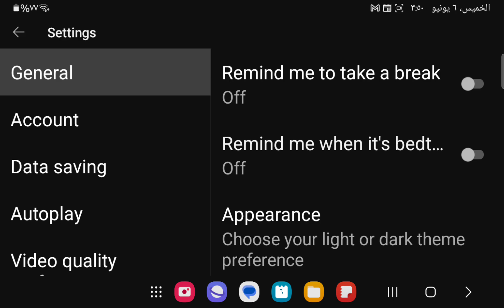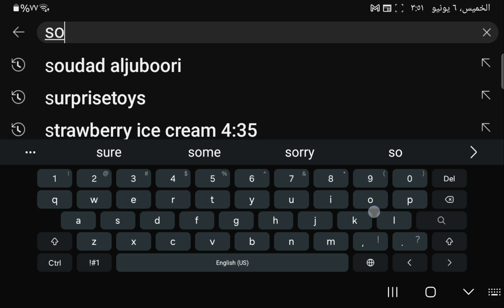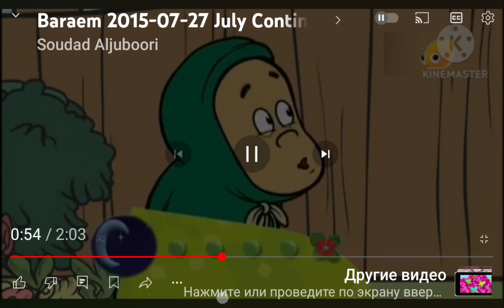٧ يونيو ٢٠٢٤